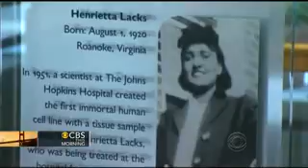Henrietta Lacks-immortal cells